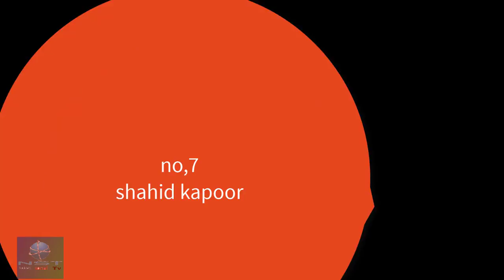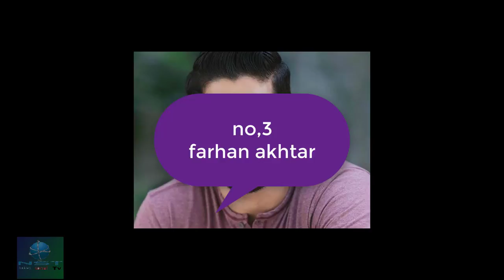top ten bollywood actors 2017 latest ranking.sulman khan number amazing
bollywood watch all world and also like amrican people and arab
bollywood most watcing world